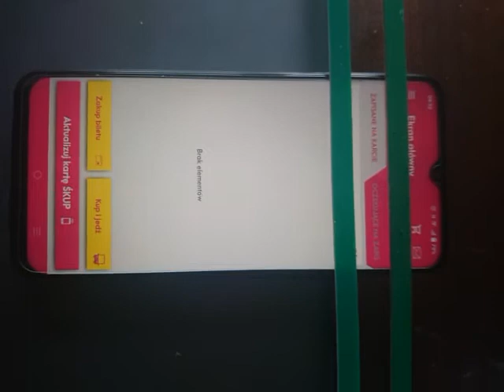Aplikacja śkup znowu nie działa!